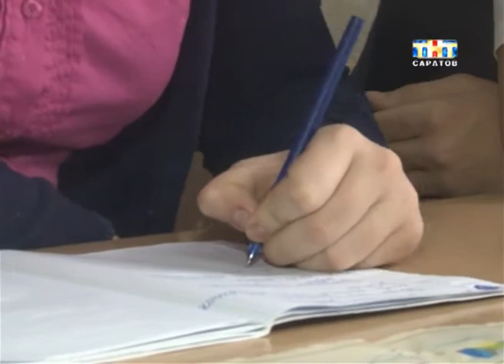"Человек года" 2014 Полина Тодорова и Влада Страховая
Остались только выходные. В понедельник в полдень завершится голосование в рамках третьего тура акции "Человек года". Финал в последнюю неделю декабря. И накануне нового года мы узнаем, кем саратовцы гордились в две тысячи четырнадцатом. А пока на выход в финал претендуют шесть человек. Голоса распределяются по-разному...